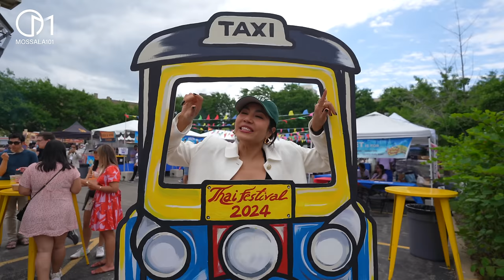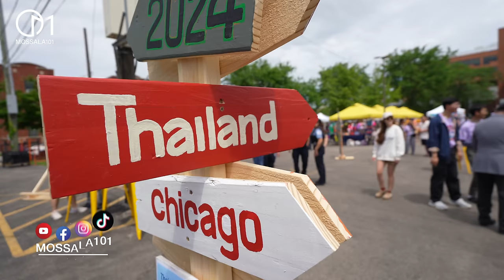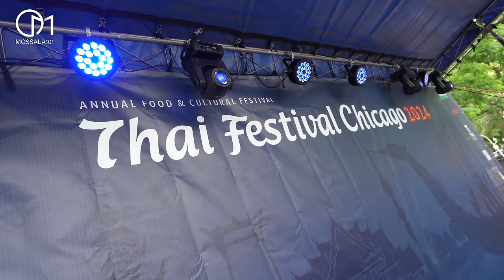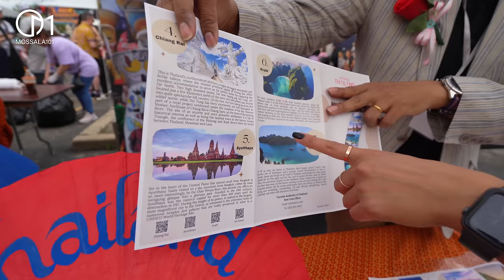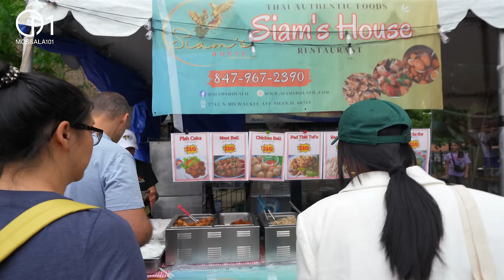เทศกาลไทยในเมืองชิคาโก อเมริกัน ฝรั่งแห่มาเพียบ! มอสลา |Thai Festival Chicago 2024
งานเทศกาลไทยในเมืองชิคาโก รัฐอิลลินอยส์ สหรัฐอเมริกา  จัดใหญ่ในรอบปี นำของดี ของเด็ดของไทยมาโชว์ในปี 2024
Facebook : Thai Festival Chicago
➔  เข้าร่วมเป็น Membership
➔ สนับสนุนซื้อสินค้าช่องMossala101 Line